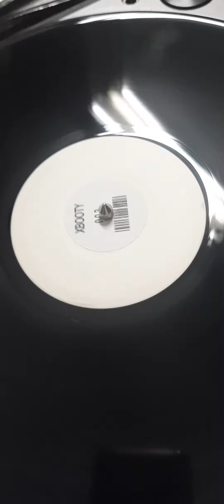XBOOTY 003 TECHNO